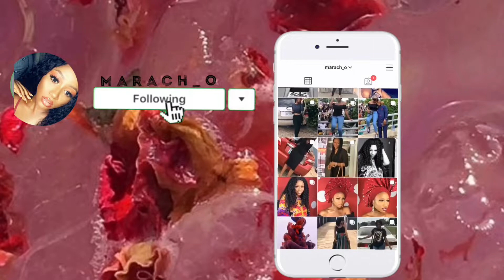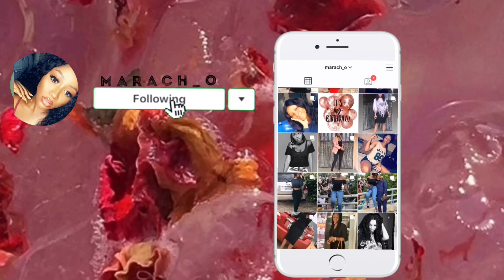PRANK CALL ON MY PARENTS!!!😭 | watch me prank call my parents😌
Heyyyyy y’all!!!😭 ... I’m sorry I’ve been off YouTube for a while...been having some major setbacks but I’m back now...💃🏻
In this video...I prank called my mum and dad
I was scared at some point 😭😂😂
At a point I was breathing too fast because I was scared but yeah!!! I did it and I hope you guys enjoy this video🥰

More contents coming after this😝

XOXO😘😘🥰